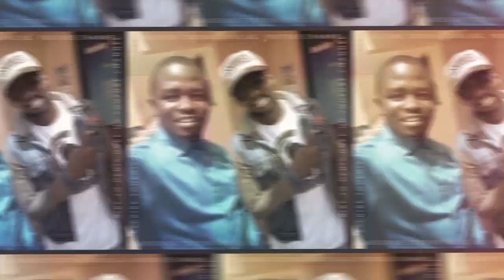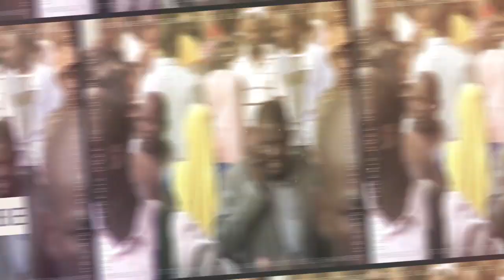Zahara Toto gifted with a car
Zahara Toto was last night gifted a brand new BMW car by South Sudanese lover.